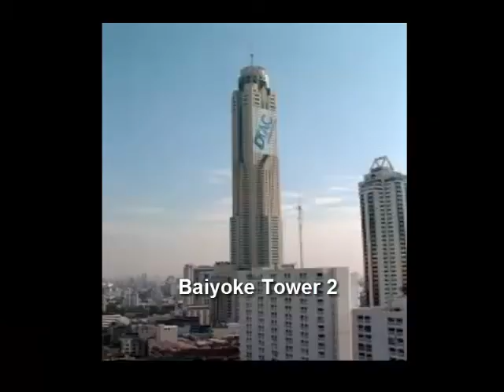Baiyoke Bangkok | Baiyoke Tower | Baiyoke sky tower Bangkok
baiyoke tower 2  ...Best View of Bangkok